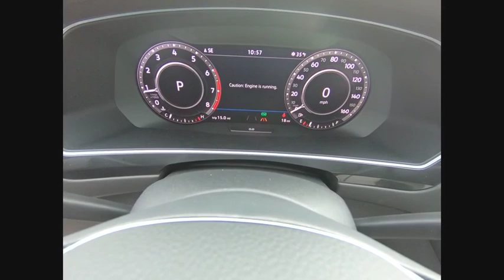2019 Volkswagen Tiguan Schaumburg IL S7194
2019 Volkswagen Tiguan SEL Premium

All AVAILABLE INCENTIVES INCLUDED IN PRICE. MUST FINANCE THROUGH VOLKSWAGEN CREDIT AT STANDARD RATE. PRICE NOT COMBINABLE WITH SPECIAL RATES.2019 Volkswagen Tiguan SEL Premium 4Motion Pure WhiteAWD.21/27 City/Highway MPGFOX VALLEY VOLKSWAGEN WHERE SATISFIED CUSTOMERS TELL THE TALE!